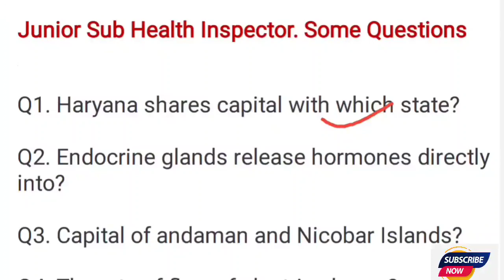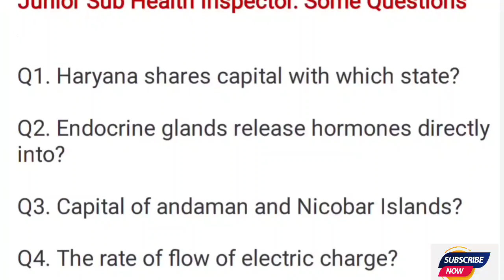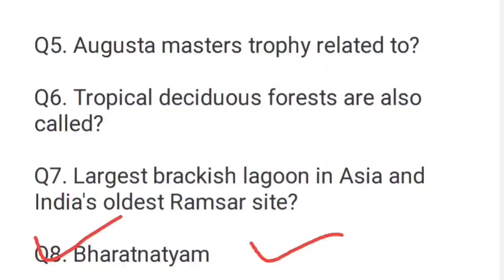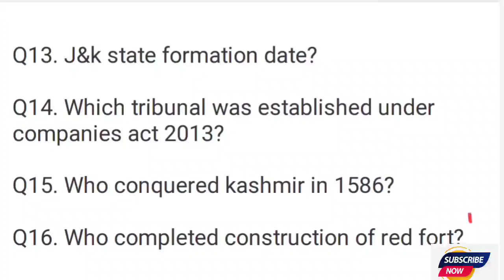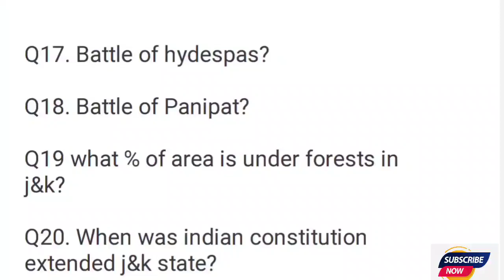Jkssb Important Questions |l Yesterday Asked Questions In Health & Medical Education CBT Exam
Second Channel :-

   2Nd Target:- 30 likes